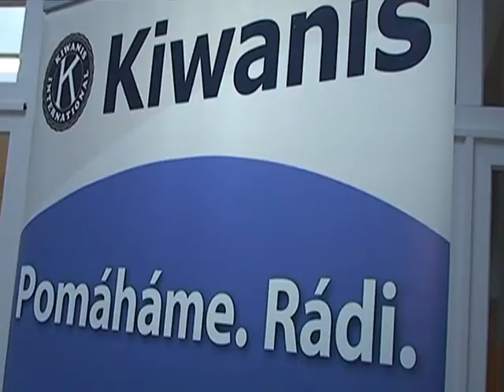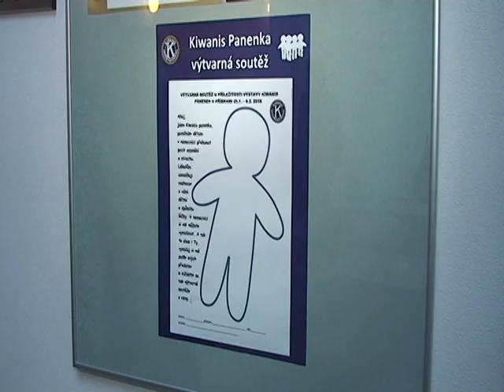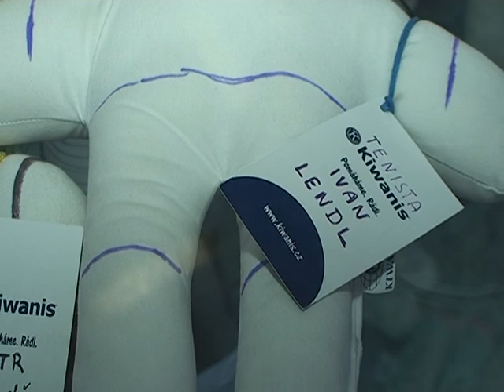Výstava Kiwanis panenek v SOA Příbram